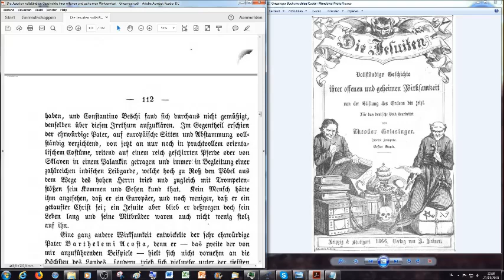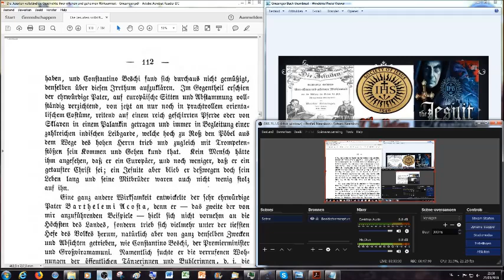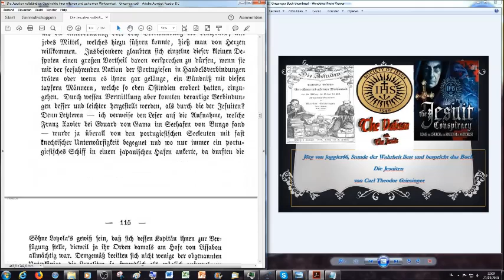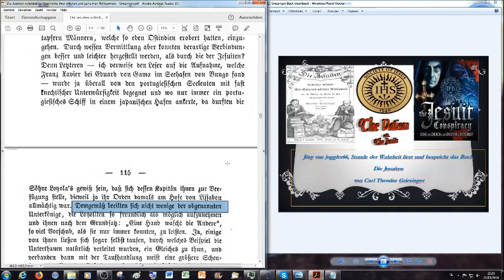Francis Xavier in Japan, Indien, sein Tod & die Jesuiten als Zuhälter in Indien